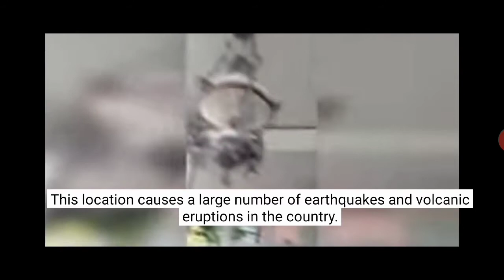earthquake hit Jakarta and Banten on Friday 14 January 2022